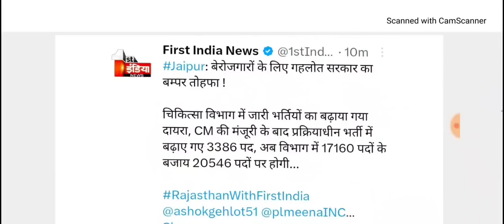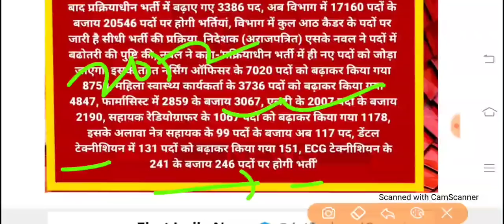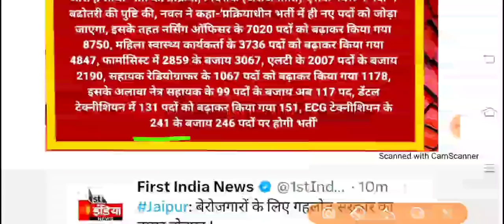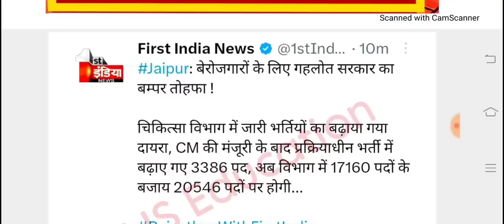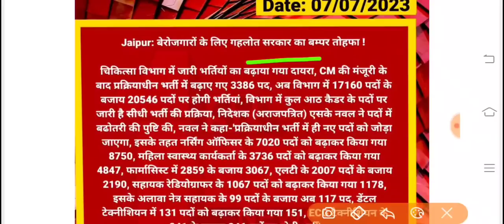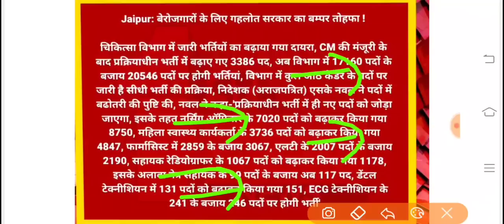☺Big Breaking -चिकित्सा विभाग भर्तियों में बढ़े 3386 पद/सीएम गहलोत ने दी मंजूरी/ भर्ती पद देंखे🔥♥